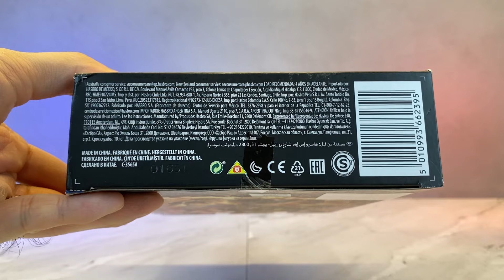GI JOE CLASSIFIED SERIES - SNAKE EYES! LINE KOLEKSI BARU YANG KEREN ABIS! | UNBOXING & REVIEW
Halo guys! Gw punya koleksi baru, kali ini dari Line GI Joe!
Nah kenapa gw bisa tertarik dan akhirnya memutuskan untuk koleksi juga
ada di video ini ya! Yang jelas figure Snake Eyes ini keren abis!
Simak ulasan lengkapnya! Enjoy!